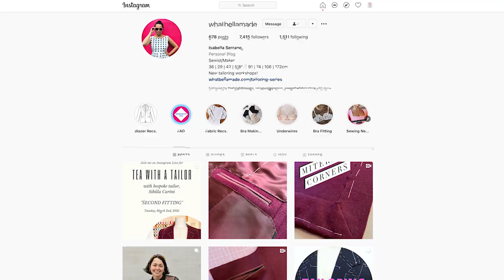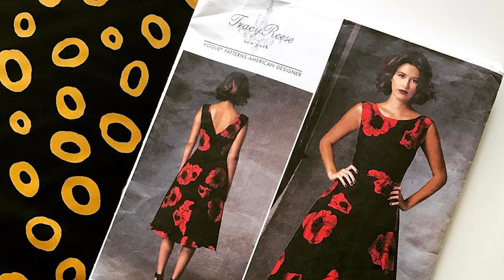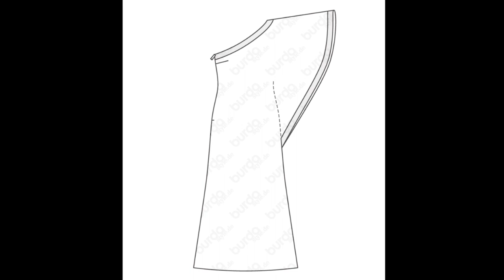Handmade Wedding Dress (What to Do When You're FAILING) | I Made My Wedding Outfit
Handmade Wedding Dress (What to Do When You're FAILING) | I Made My Wedding Outfit / Bella made 2 wedding dresses & shares her experience using a TNT pattern for one and designing the second. Hear how she fit herself, sourced fabrics, & what to do when a project is failing. Get more sewing instruction + inspiration from Workroom Social ✂️

I'm super excited to introduce I Made My Wedding Outfit, a new series on Workroom Social TV, featuring hobby sewists who've made their own wedding outfits!

In season 1, episode 2, host Jennifer Wiese welcomes sewist Bella on the show. Bella is the Maker-in-Chief of WhatBellaMade.com and is in competition with herself over how far she can push the envelope when it comes to the things she sews. In this episode of I Made My Wedding Outfit, Jennifer and Bella talk about the making of her wedding dresses (she made 2!), her advice for fitting, and how she sources fabrics while living in Germany. Bella also shares a story about an epic sewing fail that she didn't give up on and turned into a huge sewing win—her favorite project so far!

💛 Join my private online community to meet other fashion sewists and learn from me. Live virtual events every week!

⛺️ Attend my sewing sleepaway camp designed just specifically for adults

Sewing Patterns Mastered Online Course by Workroom Social

Sewing patterns are the #1 tool to help you create the wardrobe of your dreams, but nobody teaches you the best way to use them to make exactly what you want. Learn my systematic approach to making sense of any sewing pattern, and never get stumped by another sewing pattern ever again. Limited availability in this on-demand class with interactive, live elements.

0:00 We all have those projects...
0:29 Welcome Bella!
1:04 How do you source fabric in Germany?
4:35 When planning your first wedding dress, what considerations did you make so it could be a dress you could wear again?
6:38 For your second wedding dress, you knew exactly what fabric you would use. How did you decide which style of dress to make with it?
11:03 How did your profession and your other creative endeavors influence your wedding dresses?
12:35 How did you approach fitting yourself and making alterations to your wedding dress?
15:38 Tell us about a sewing fail.
19:16 Do you have any pro tips for working with fabric with stretch content?
20:26 What did your mom think about you making your wedding dresses?
21:44 Would you rather...?
24:34 About Bella